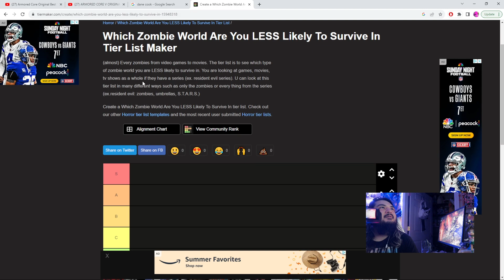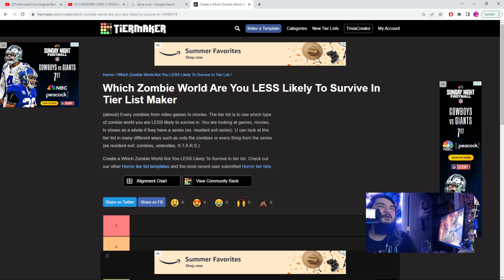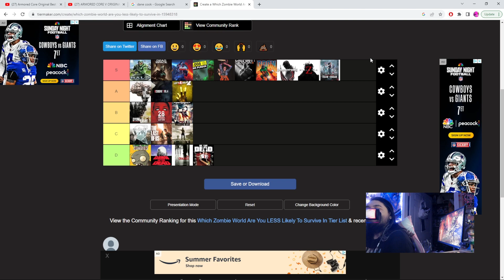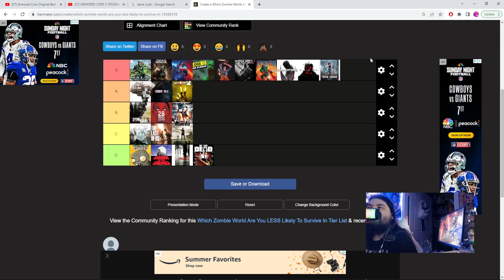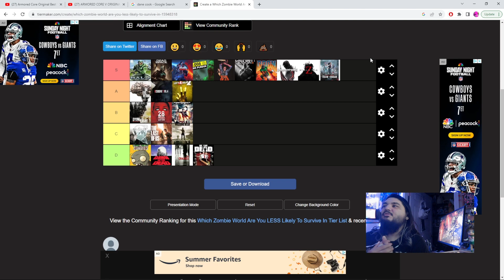Final Tiers: Zombie survival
Tags
~~Below has been put together by Usagi~~
If you would like to deflower us in other places here goes our link!
Including in the link, we do have where you can support our Music artists as well as Our channels!
Any music we play within our videos is made in house by our music talent (the three main jerks: Kuma, Usagi and Logan). We hope you get to enjoy more of us and we hope to also get to know you. Don’t forget to comment when you can so we can talk to ya soon!

Code: INOJ
Code should be automatic if you used the link above but just in case.